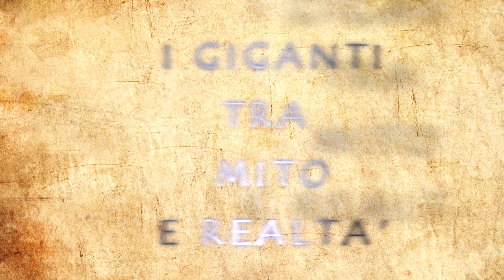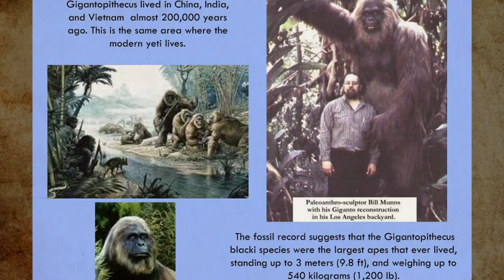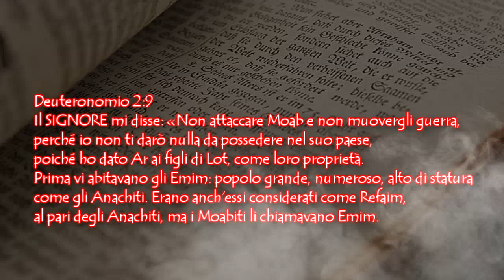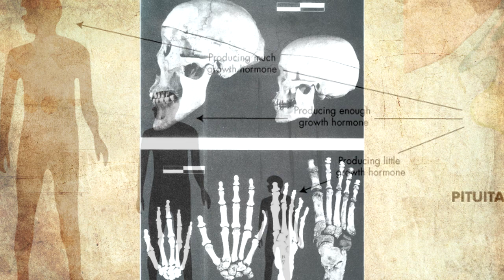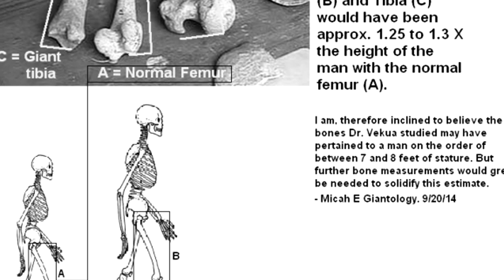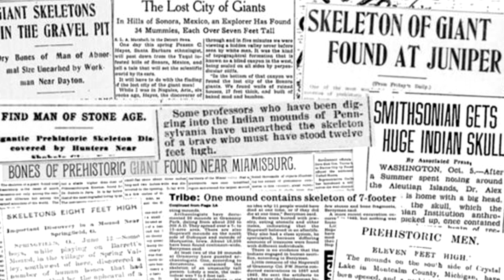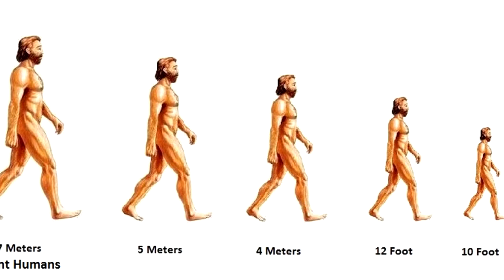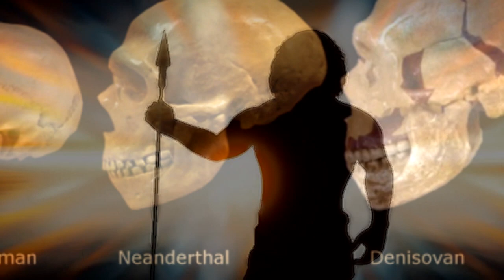I Giganti tra Mito e Realtà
Si parla nuovamente di misteri legati alla nostra specie o a specie affini alla nostra. Cosa c'è di vero dietro il mito dei giganti? Storie e leggende di una antica stirpe di umanoidi di dimensioni fuori dal comune sembrano appartenere al folklore di tutte le antiche culture umane ed alcuni enigmatici resti ossei suggerirebbero che un tempo alcuni "giganti" sono davvero esistiti. E' biologicamente plausibile? A voi le considerazioni finali. Buona visione...

P.S. mi scuso in anticipo se qualche volta l'audio si sentirà un po' strano...